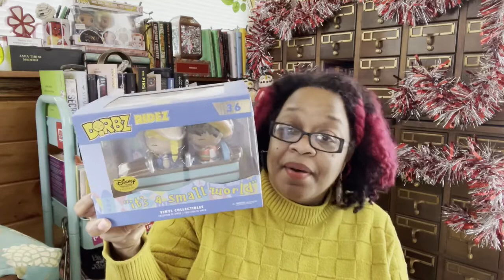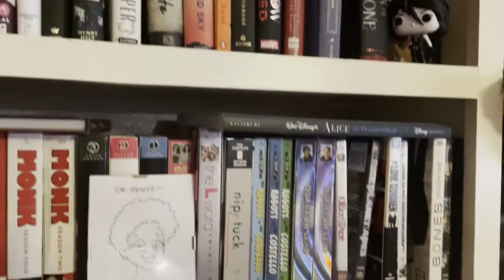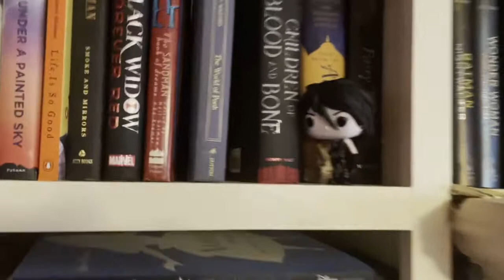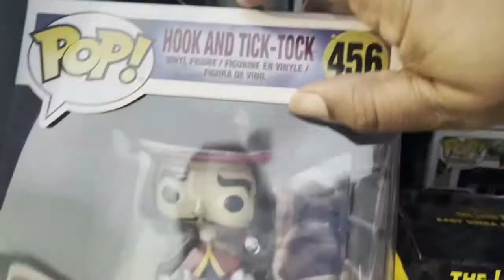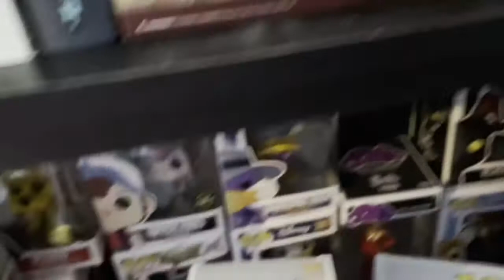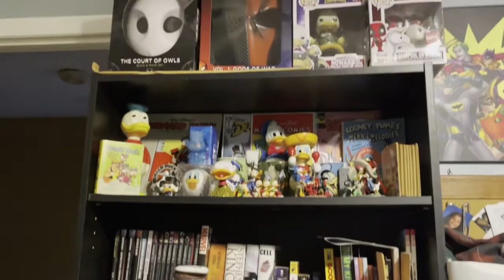Pop Tour!! Why? I don’t know! Just go with it!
The first 20 seconds of the sound is off track but it fixes itself... i think. Sorry about that! 🤫